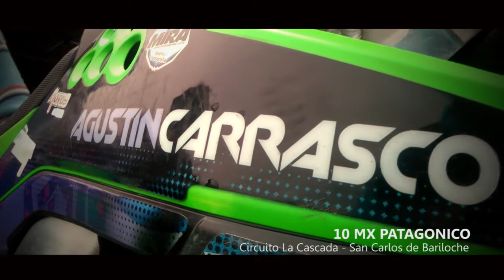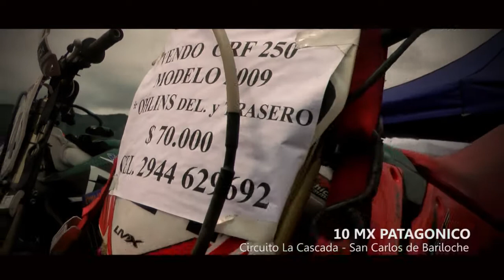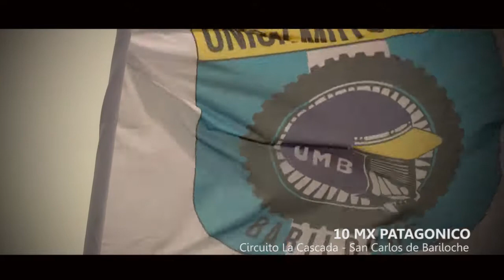FINAL CAMPEONATO PATAGONICO DE MOTOCROSS BARILOCHE 2013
LLEGO LA FINAL DEL CAMPEONATO PATAGONICO DE MOTOCROSS A BARILOCHE
PILOTO FAMILIA AMIGOS JUNTOS DISFRUTARON EN LA CASCADA LA 9 Y 10 FECHA DE ESTE CAMPEONATO 2013